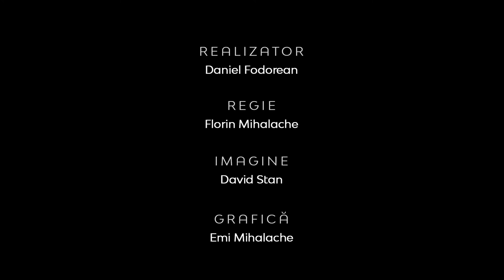Teologia în Actualitate | Avem adunări creștine, dar cum stăm cu sfinții | Dr. Caius Obead, apologet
Teologia în Actualitate | Avem adunări creștine, dar cum stăm cu sfinții | Dr. Caius Obeadă, apologet

CIF: 33686860